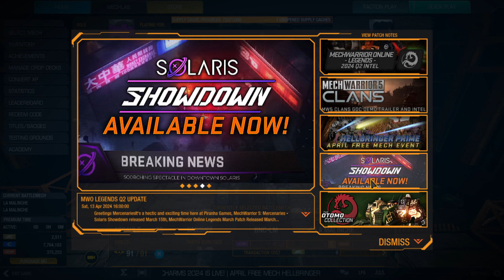Banshee MechWarrior Online MWO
BattleTech, MechWarrior Online